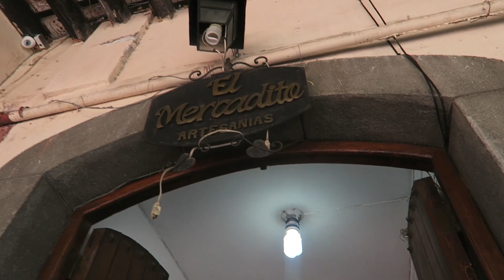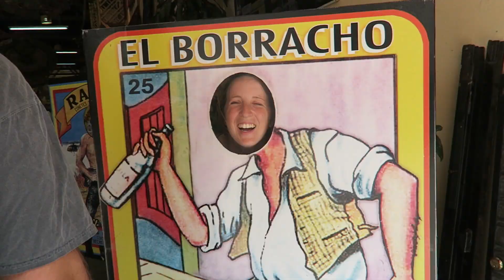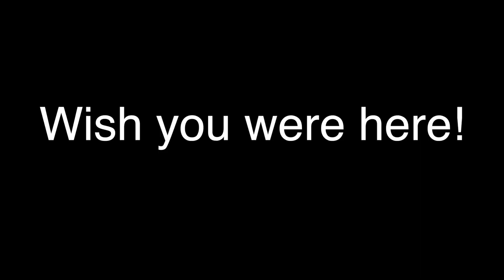Antigua, Guatemala Day 3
Hey guys this is the third vlog from my trip to Guatemala! We went to Antigua for the day and then came back and spent the rest of the evening in Chontala. This was another very emotional day for me, learning about everything Harold went through while climbing Mount Everest.

     Ranger is a blue merle Australian Shepherd puppy. He is super sweet and loves to cuddle and play! We love him so much and are so happy our family is growing! You will see lots of Ranger in our vlogs and I posted lots of pictures on my instagram and twitter if you want to see more of his precious face!
     Tracker is a female red heeler! She is the newest addition to our little family and she is such a cuddle bug!

If you're new here my name is Rachel and my husband is that goofy man named Harold! I am an army wife and we are newlyweds who love adventure! Hope you have an awesome day!!!